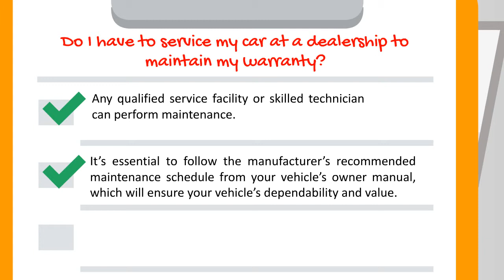Do I Have To Service My Car At A Dealership To Maintain My Warranty?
- Any qualified service facility or skilled technician can perform maintenance.

- It's essential to follow the manufacturer's recommended maintenance schedule from your vehicle's owner manual, which will ensure your vehicle's dependability and value.

- Be sure to keep all receipts as proof of completion and have the service provider fill out the Maintenance Record.